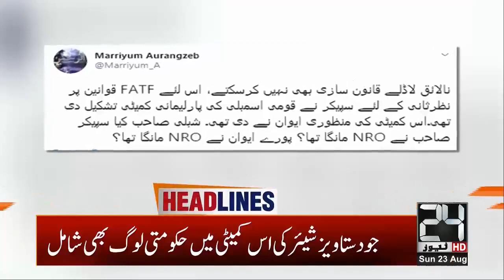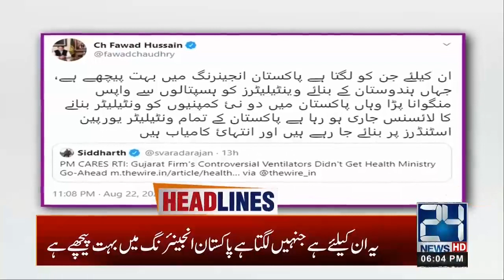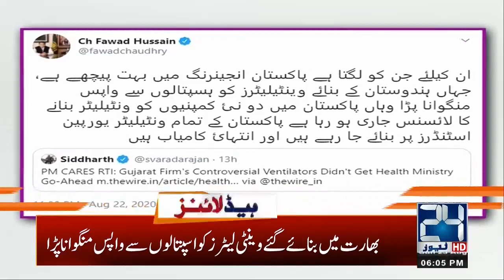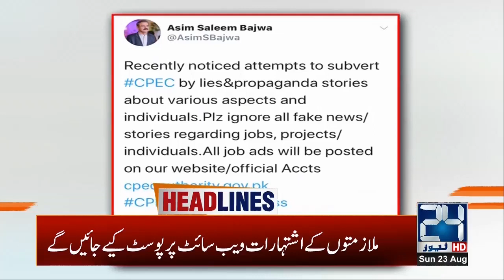6pm News Headlines | 23 Aug 2020 | 24 News HD